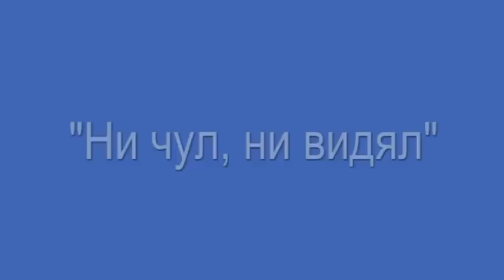Ни чул, ни видял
Ни чул, ни видял щоу-спектакъл с водещ Васил Караманлиев
Пловдив; България ( Plovdiv, Bulgaria)
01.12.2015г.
02:49 Martin Dafinov Etude Picture a moll
07:30 Petya Petrova & Vasil Uzunov Hungarian dance № 5 Brahms
12:03 Game № 1
15:45 Georgi Dobrev, Grozdan Nachev, Radoslav Atmadjov, Marian Uzunov, Martin Bergov & Dimitur Arnaudov Shareno horo
19:13